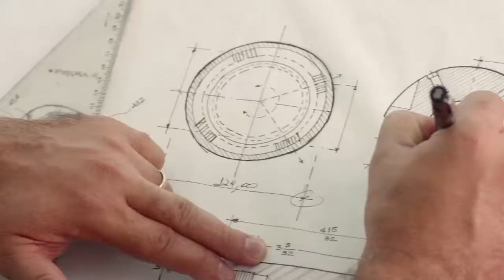BRAHMA THE DREAM REMOTE CONTROL